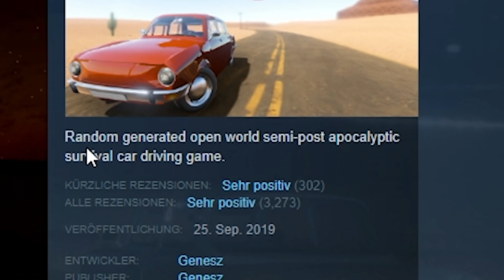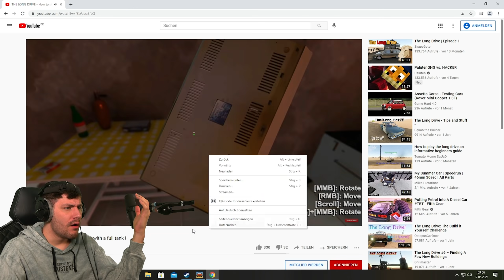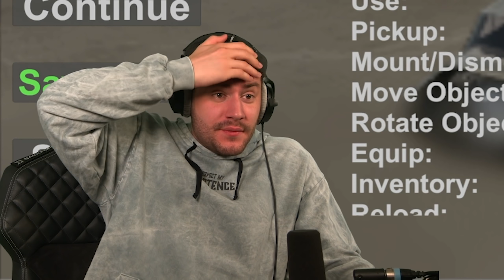AUTO CRASH BUG aus der Hölle!!! 🤣🚗 | The Long Drive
Moin Leude!

heute habe ich ein sehr heftiges Spiel für euch. The Long Drive! Ich glaube ich hatte noch nie so viel random Mist in einer Aufnahme wie in dieser.. Holy Shit xD Gönnt euch unbedingt das ganze Video, um nichts davon zu verpassen!!

The Long Drive ist ein Random generated open world semi-post apocalyptic survival car driving game. Das ist eine absolut zutreffende Spielbeschreibung.